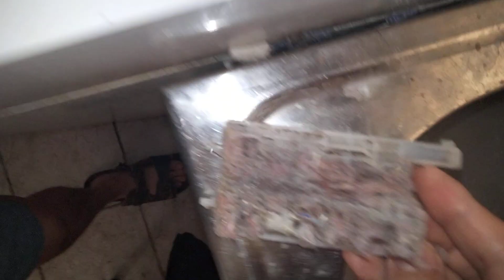what a discovery lint removal